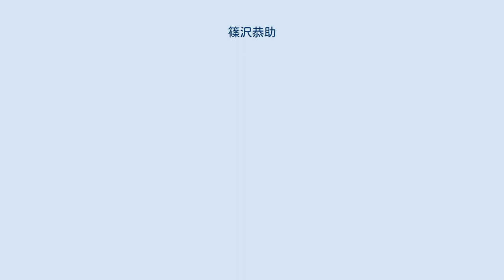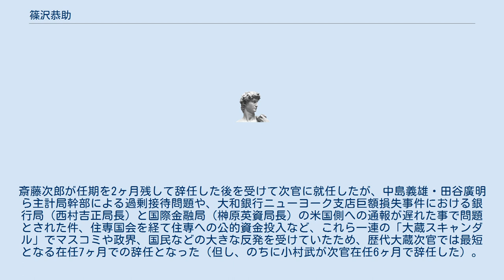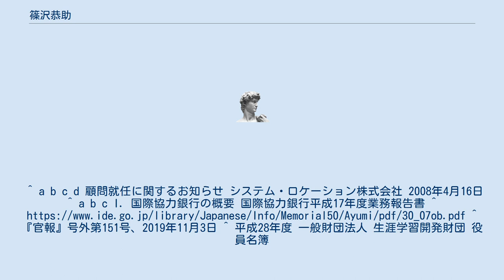篠沢恭助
篠沢 恭助（しのざわ きょうすけ、1937年（昭和12年）3月1日 - ）は、日本の官僚。
元大蔵事務次官。
 東京教育大学附属中学校・高等学校（現・筑波大学附属中学校・高等学校）、東京大学法学部第二類（公法コース）卒業後、大蔵省入省。
 理財局長、大臣官房長、主計局長を経て、1995年（平成7年）大蔵事務次官に就任。
斎藤次郎が任期を2ヶ月残して辞任した後を受けて次官に就任したが、中島義雄・田谷廣明ら主計局幹部による過剰接待問題や、大和銀行ニューヨーク支店巨額損失事件における銀行局（西村吉正局長）と国際金融局（榊原英資局長）の米国側への通報が遅れた事で問題とされた件、住専国会を経て住専への公的資金投入など、これら一連の「大蔵スキャンダル」でマスコミや政界、国民などの大きな反発を受けていたため、歴代大蔵次官では最短となる在任7ヶ月での辞任となった（但し、のちに小村武が次官在任6ヶ月で辞任した）。
 1996年（平成8年）に退官し、その後1998年（平成10年）海外経済協力基金総裁、1999年（平成11年）国際協力銀行副総裁、2001年（平成13年）国際協力銀行総裁を歴任し、同総裁退任後、2008年（平成20年）から資本市場研究会理事長を務める。
 現在は、一般財団法人生涯学習開発財団評議員を務める。
^ a b c d 顧問就任に関するお知らせ システム・ロケーション株式会社 2008年4月16日 ^ a b c I. 国際協力銀行の概要 国際協力銀行平成17年度業務報告書 ^ ^ 『官報』号外第151号、2019年11月3日 ^ 平成28年度 一般財団法人 生涯学習開発財団 役員名簿